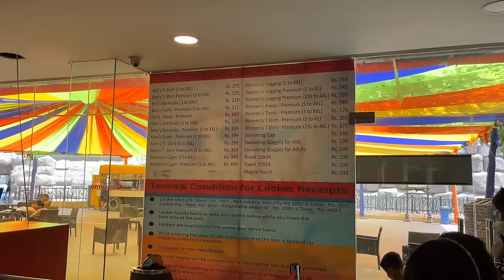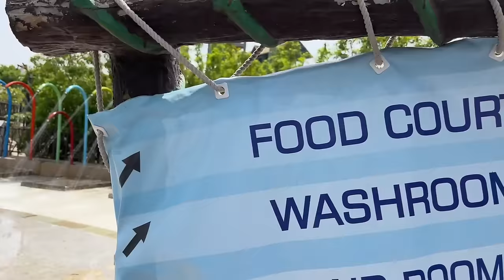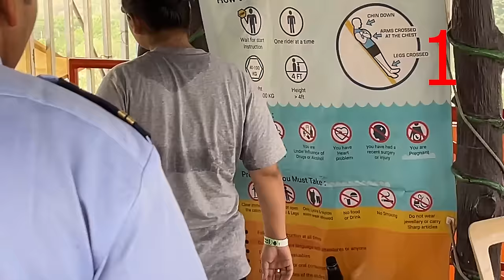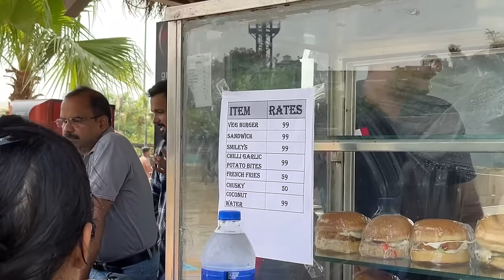दिल्ली का सबसे बढ़िया वाटर पार्क | Appu Ghar Jaye Bina Rah Nahi Paoge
Appu Ghar oysters waterpark
google map location - sector 29 Gurugram, Hariyana

Helmet Chin Mount, Motorcycle Helmet

BOYA by-MM1 Universal Cardiod Shotgun Microphone for both mobile and camera both.

Gionee 20000mAh Fast Charging 22.5W Power Bank PB20K3D(Black)

HUMBLE® Octopus Tripod Foldable Flexible Tripod gorilla tripod Stand

ULANZI Metal Phone Tripod Mount with Hot Shoe Mount Smartphone

DIGITEK® (DTR 455 LT) Tripod for Smartphones & Cameras with Mobile Holder

BOBO MOBILE Waterproof Pouch

Swimming Suits for Women and Girls

Swimming Suits for men & BOYS